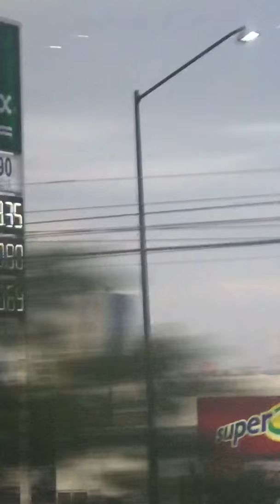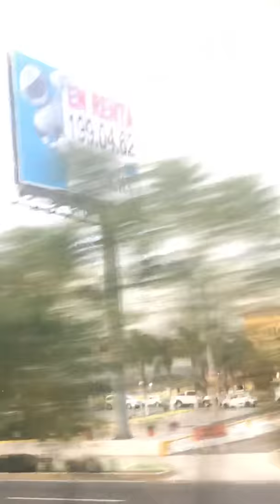Rumbo al Limón de Papatzindán Michoacán #7